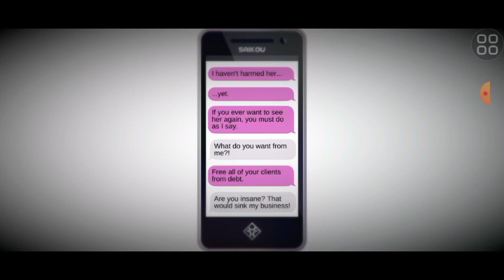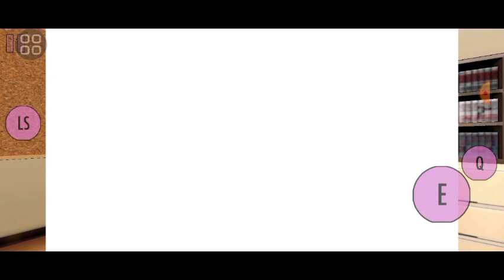Let's Try Some Way To Eliminated Kokona In YanDroid Simulator ' Yandere Simulator Android + DL